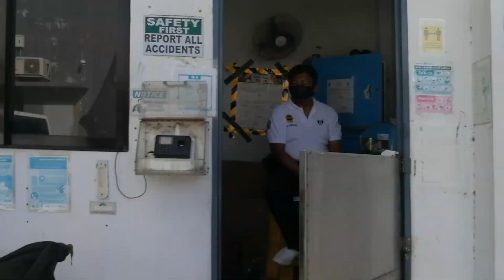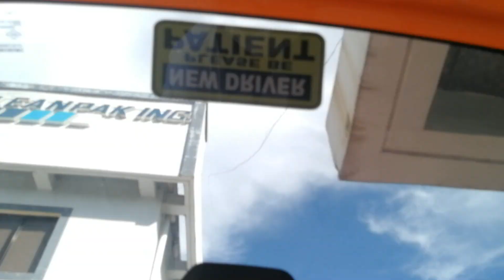Suzuki S-Presso: Roof Insulator w/ Free Disinfection | High Temp Silicone Sealant Kesa Masking Tape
Sa mga gusto rin magpakabit, email mo lang ako or pm ka sa facebook ko: